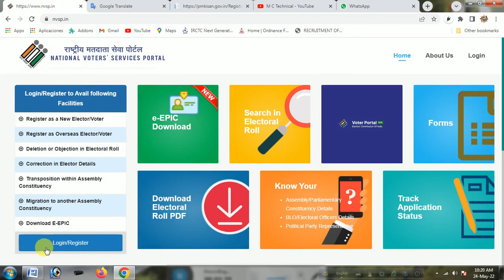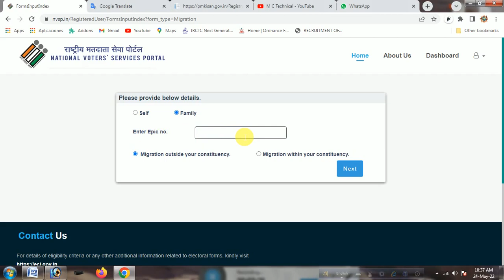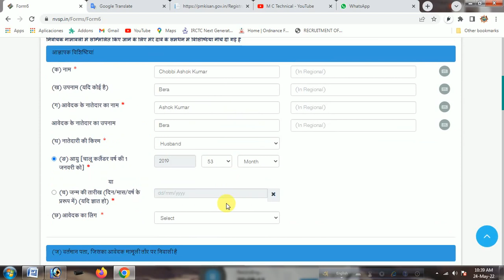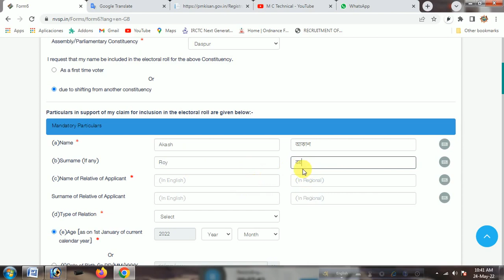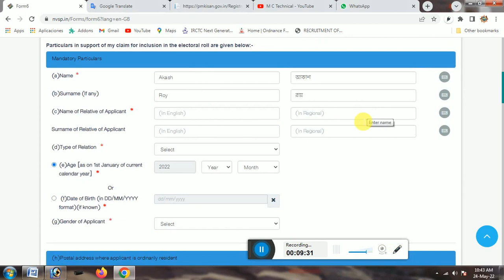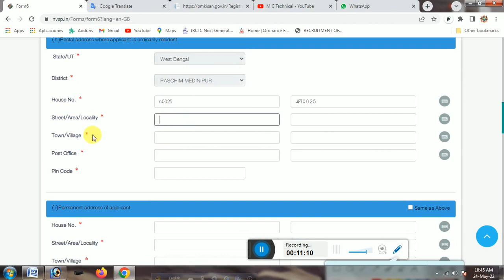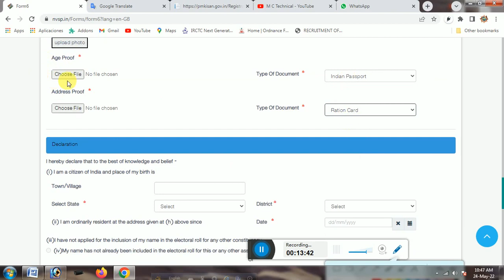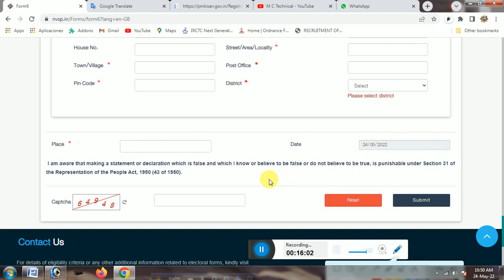How to transfer voter id card after Marriage | voter id shifting | voter id transfer kaise kare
is video me maine bat kiya hain ki apna voter card ko kaise transfar kate |

how to transfar voter id card one place to another place

voter id card Migration

how to fill up from no 6